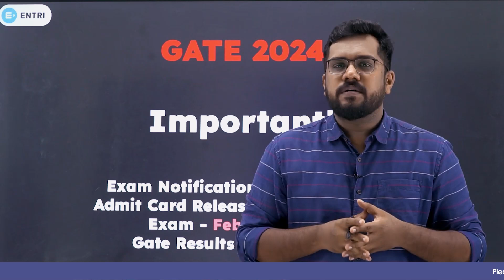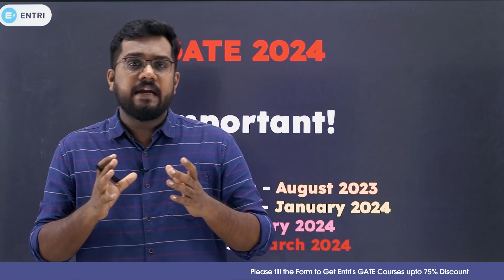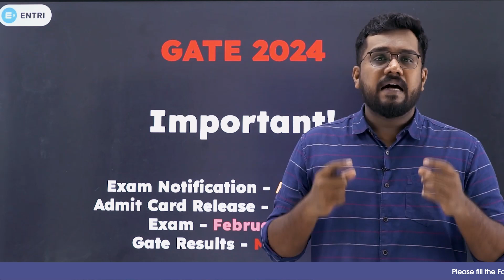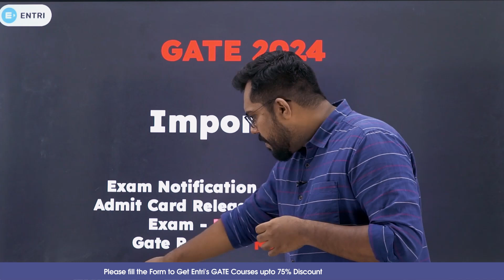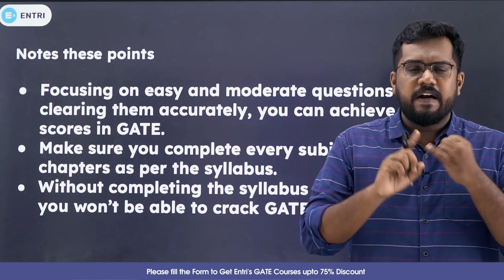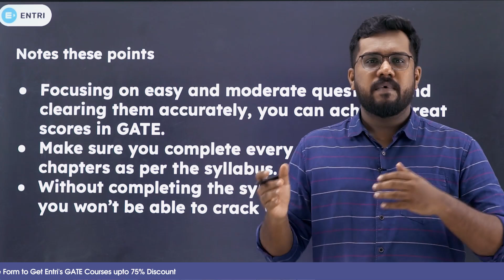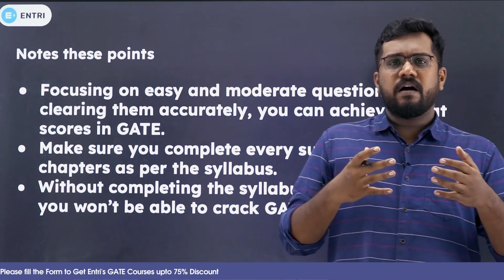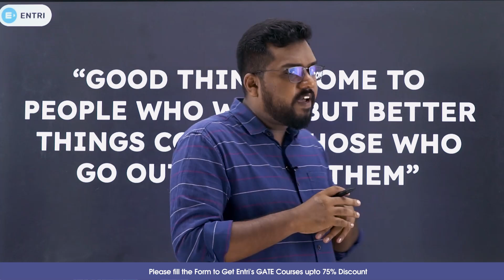GATE 2024 Preparation - Are you Doing it the Right Way ?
If you're preparing for the GATE exam, then you need to be doing it in the right way. In this video, we'll share with you some of the best preparation strategies for the GATE exam.

We'll cover everything from studying techniques to test-taking tips to developing study habits. By following these strategies, you'll be on your way to achieving success on the GATE exam!